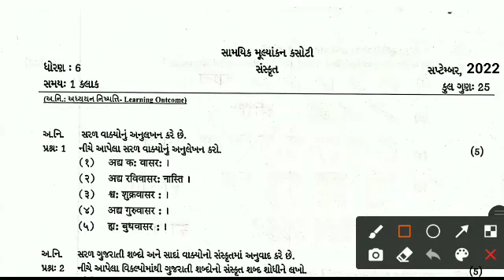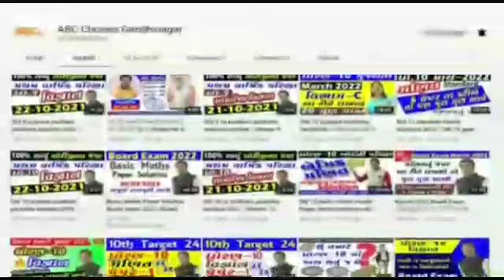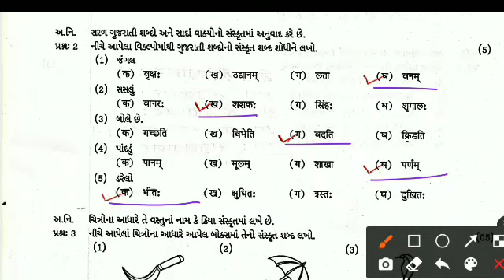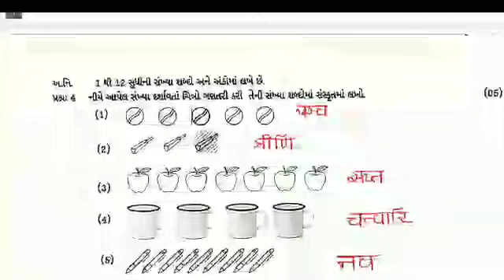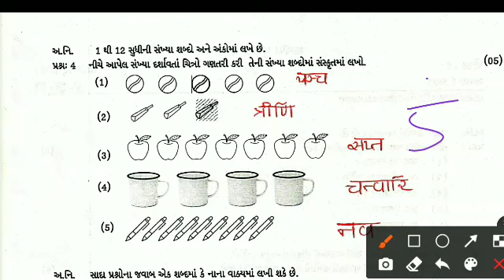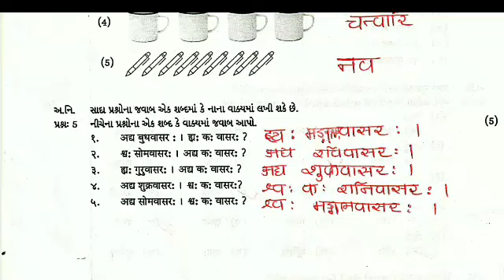Std 6 Sanskrit Ekam Kasoti Solution September 2022 | Dhoran 6 sanskrit ekam kasoti september 2022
Download Ekam Kasoti Paper Solution